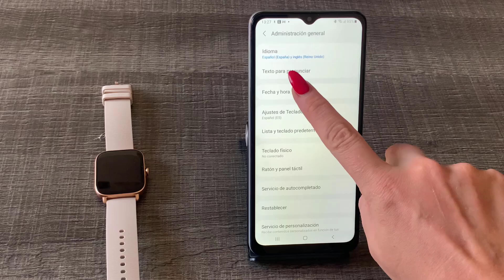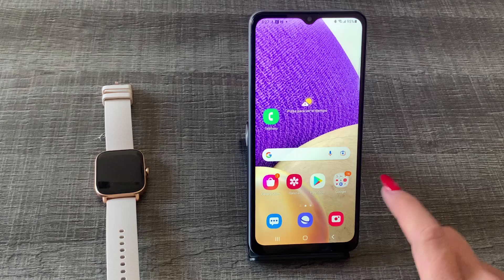⌚️ Cómo CAMBIAR HORA AMAZFIT GTS 3 ✔️ Configurar Amazfit GTS 3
Solvetic te enseña cómo cambiar la hora en Amazfit GTS 3 y cómo 𝗧𝗘𝗥𝗠𝗜𝗡𝗔𝗥 𝗗𝗘 𝗖𝗢𝗡𝗙𝗜𝗚𝗨𝗥𝗔𝗥 𝗔𝗠𝗔𝗭𝗙𝗜𝗧 𝗚𝗧𝗦 𝟯

Configura tu Amazfit GTS 3. Te explicamos cómo puedes cambiar la hora en el reloj Amazfit GTS 3 siguiendo los pasos del vídeo. Puedes cambiar la hora manualmente, cambiar el formato de hora en tu Amazfit GTS 3.